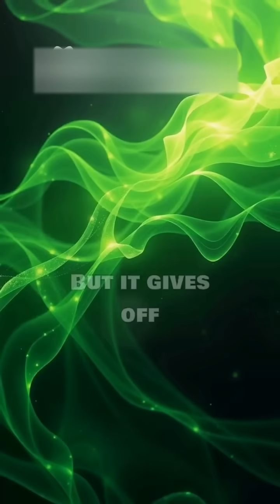You’re Literally Holding Something Radioactive Right Now ☢️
Bananas have Potassium - 40 (K -40) a Radioactive Isotope, which means that you might be eating radiation everyday (its massively harmless)